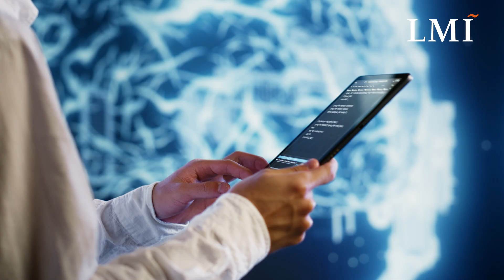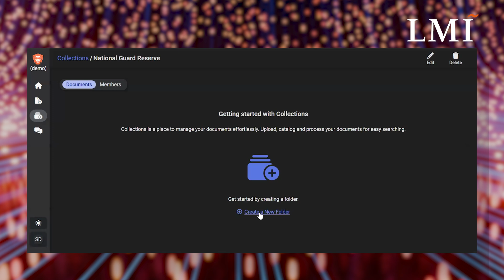LMI LIGER™ Overview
LIGER™ is LMI’s toolkit for building and deploying GenAI solutions to solve government problems​. LIGER™ transforms foundational large language models (LLMs) into customized, government-focused GenAI solutions for secure access to your agency’s data that aligns seamlessly with your operational processes.